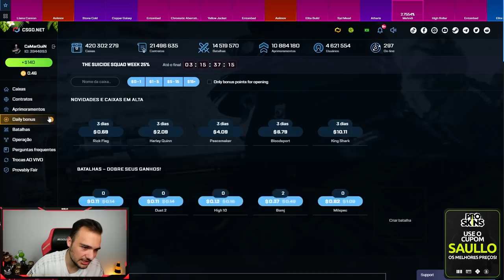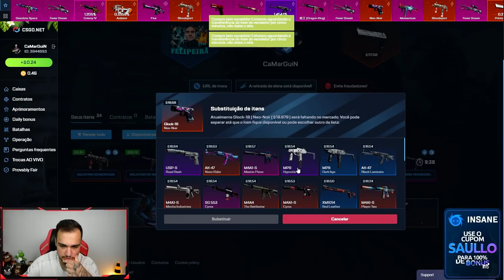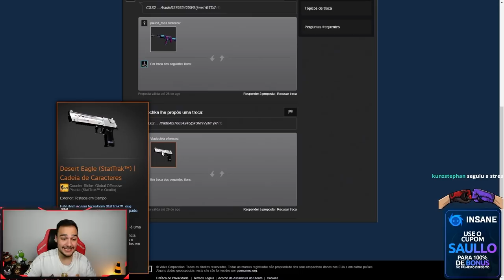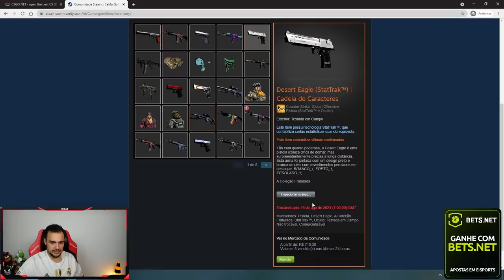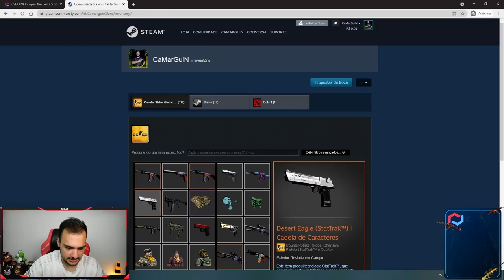Esse INSCRITO ganhou uma BLUE GEM no meu sorteio durante a live...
Esse inscrito tem muita sorte a ganhou muitas skins sensacionais